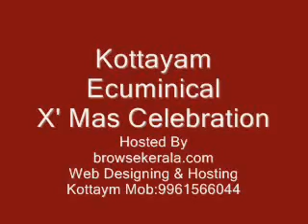Kottayam Ecuminical Association XMas Celebration 2